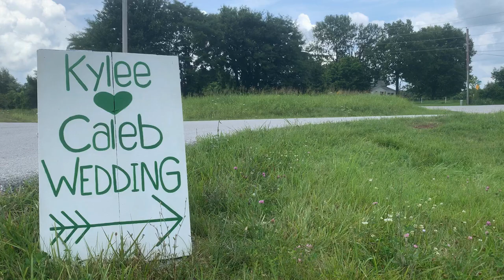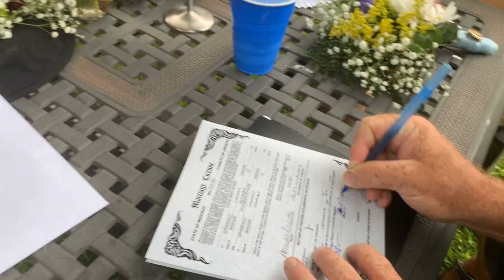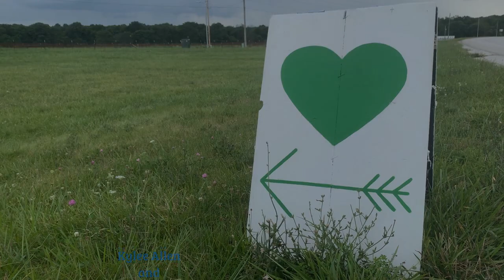Dudeist Priest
Kylee and Caleb take each other, with a little help from the Dudeist Priest.

Cinematography:
Jenny Green